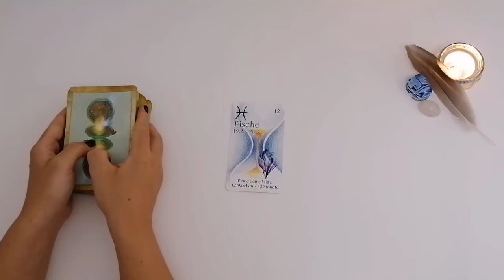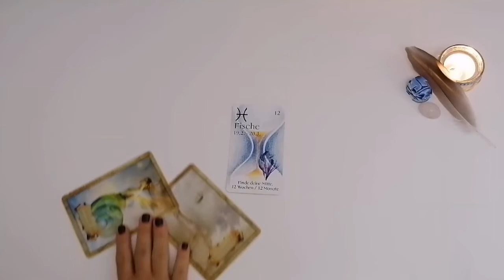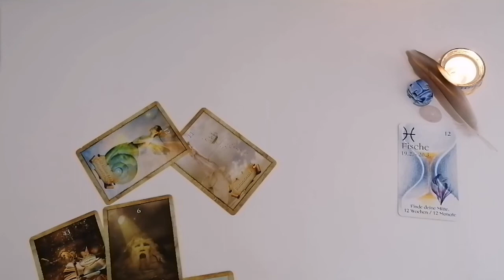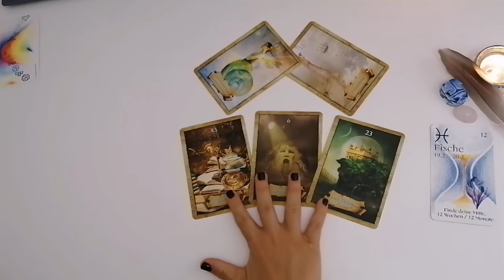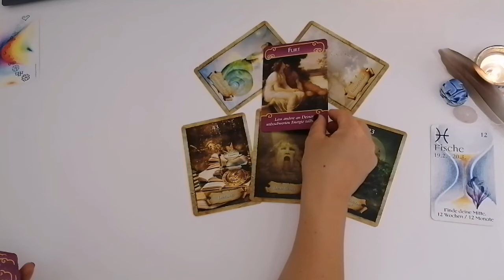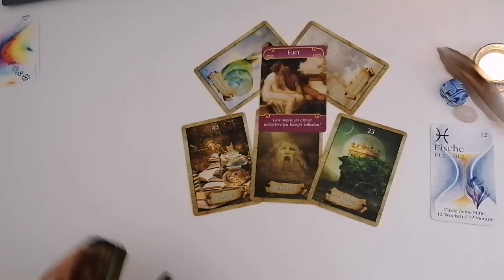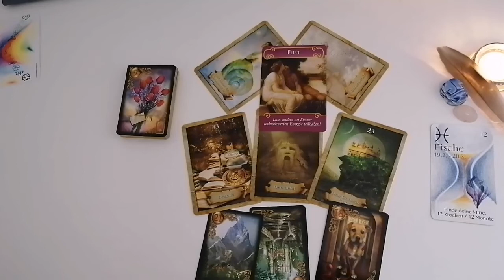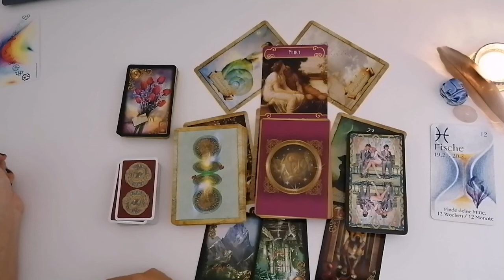Liebesorakel: FISCHE | Flirten | Kosmische Woche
Weiterführendes Video:​

Deine Svea

Allgemeine Infos & keine Aufmerksamkeiten 🤩💞💌:

⭐Amazon Wishlist, für kleine & große Aufmerksamkeiten: